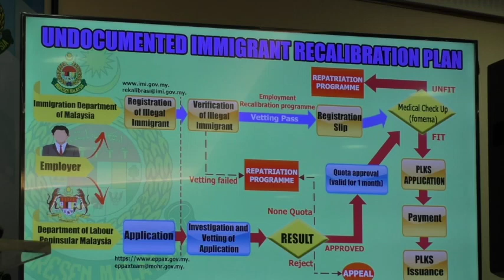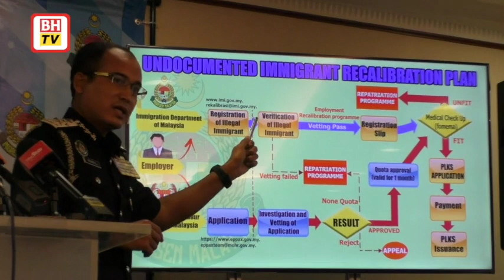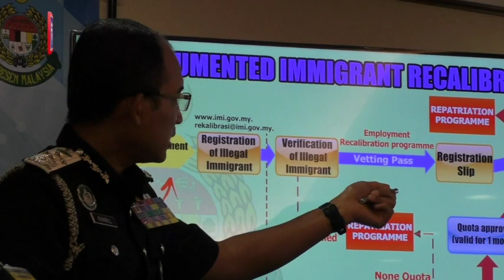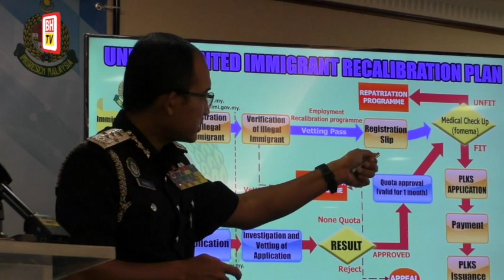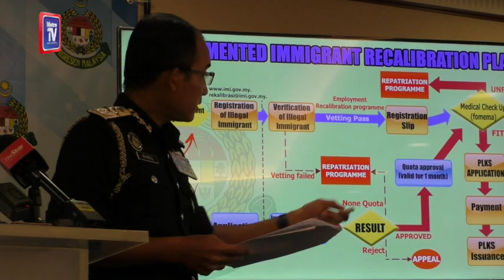Sasar hantar pulang 250,000 PATI